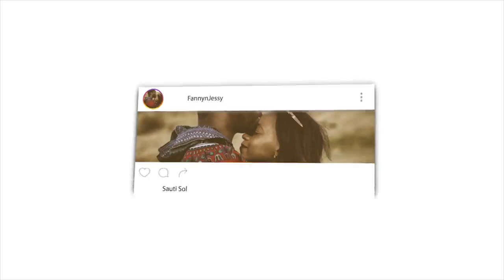NETFLIX SERIES SHAMED ALLAH ISLAM | REACTION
Fanny&Jessy Reacts

📖 REACTION DEFINITION:

. re·ac·tion
rēˈakSH(ə)n/
noun

Fanny&jessy
Haspolat-lefkosa,via mersin 10,Turkey (cyprus international university)
mersin, turkey,99010